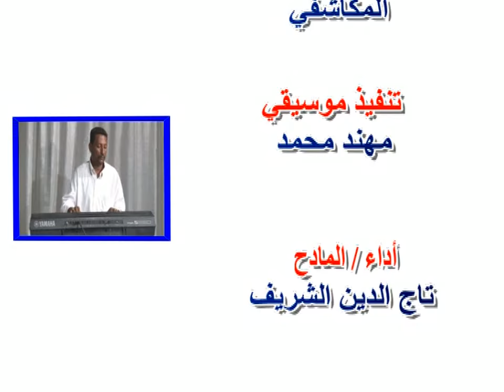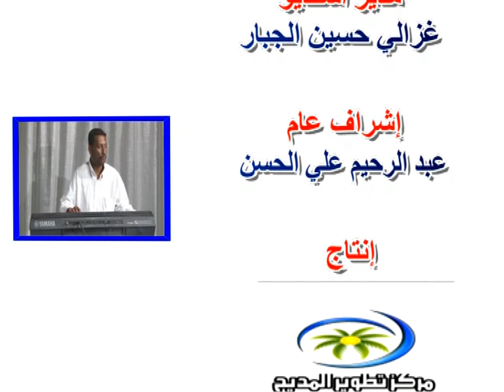طيبة دار الصوفي نيتي ليها أطوف عاكستني ظروفي | تاج الدين الشريف جديد2022